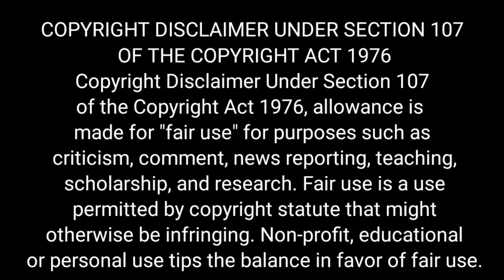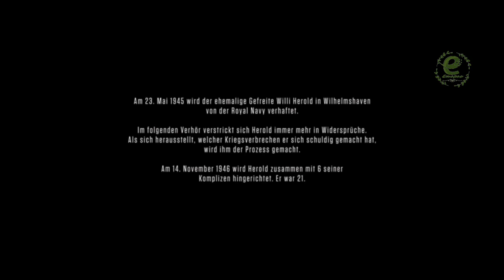Explained in Manipuri - The Captain || Hollywood movie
Explained in Manipuri,  D CAPTAIN
..base on true story.

Thanks!!